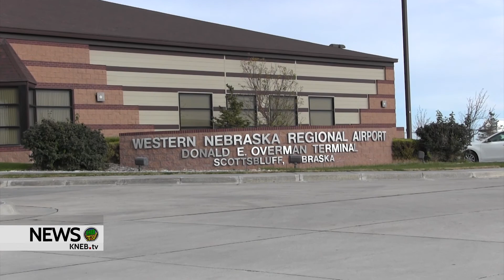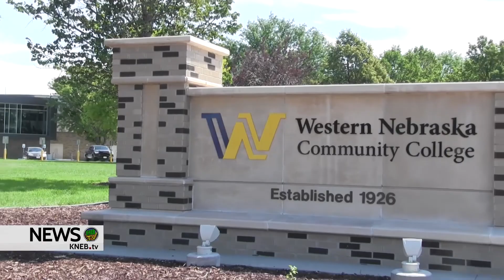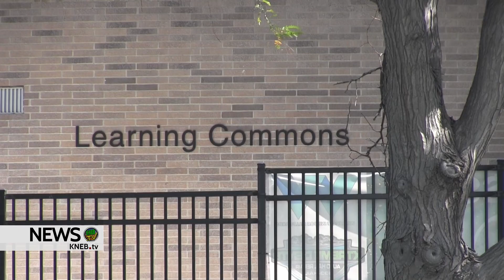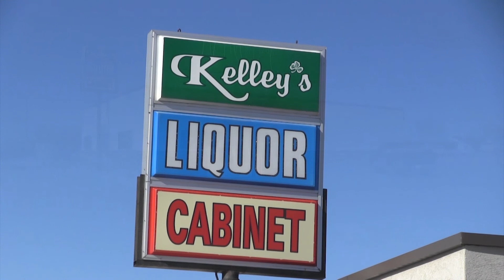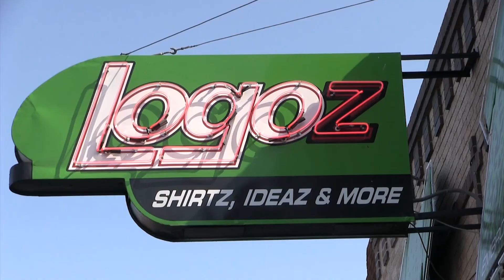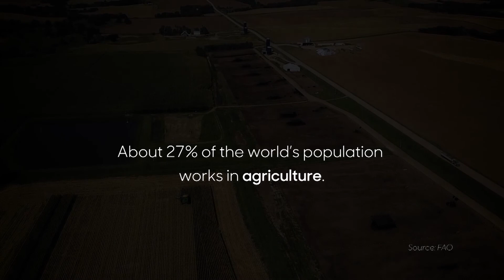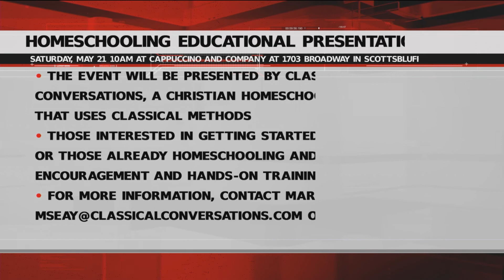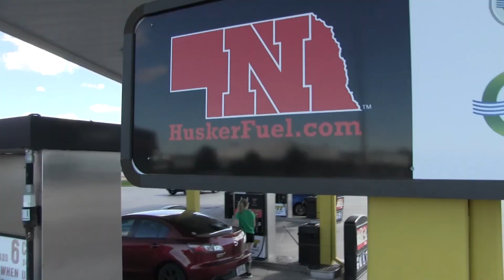KNEB.tv News: May 20, 2022